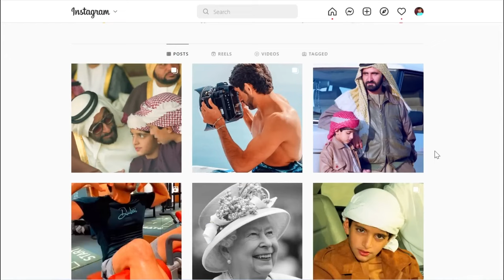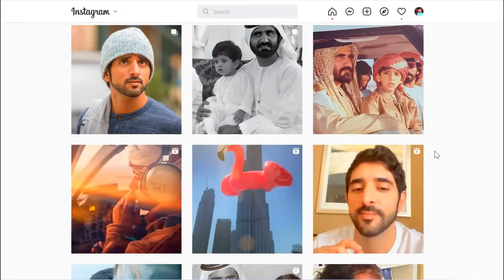A Deep Dive Into The Love Stories Of Dubai Crown Prince!!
We all have heard the various prince and princess fairytales growing up. Who knew that such magical happenings that only take place in books and movies can actually happen in the real world. Today, we shall be taking a quick look at a certain prince, a crown prince, from the beautiful city of Dubai and we are going to shine some light on his marriage and children. How fascinating, right?! So hold onto your horses and watch ahead!